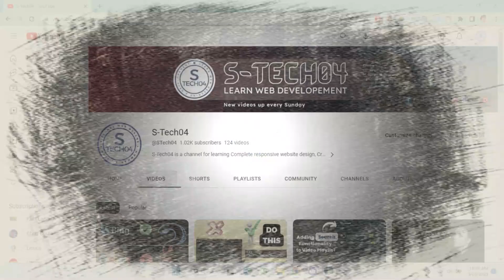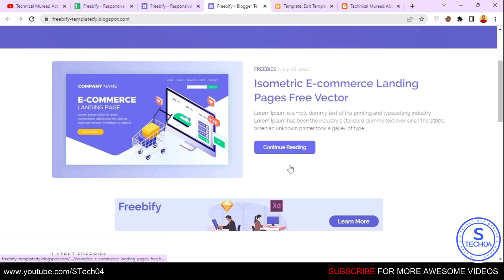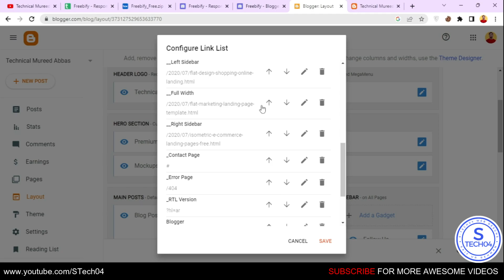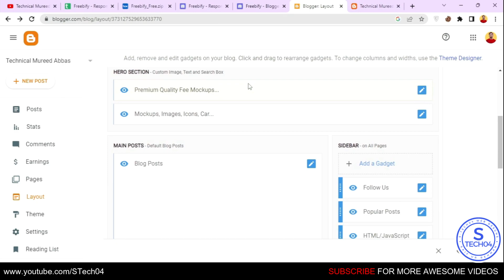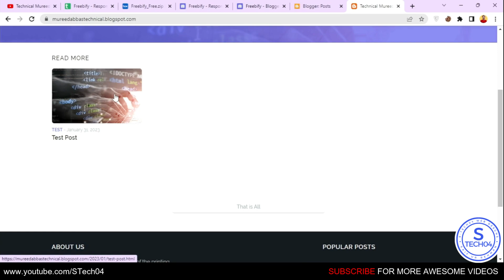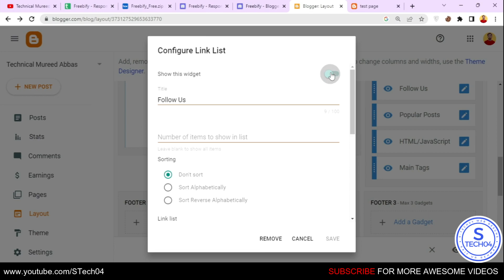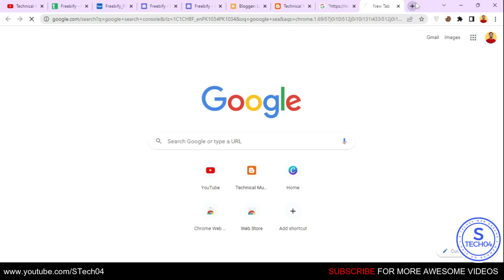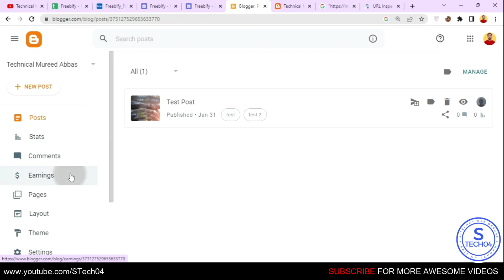How To Create a Blogging Website For Free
In this tutorial, you will learn how to create a professional-looking blogging website for free using Blogger. You will be guided through the step-by-step process of setting up a new blog, customizing its design, adding pages and posts, and publishing your content. By the end of this video, you will have a fully functional website that you can use to share your ideas, stories, and experiences with the world. Whether you're a beginner or an experienced blogger, this tutorial will help you get started with your own blogging journey.